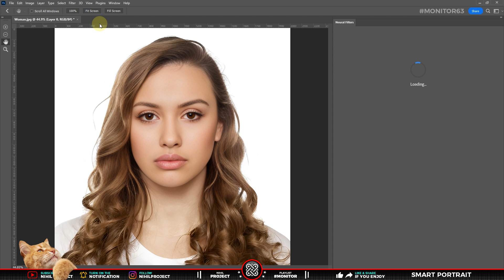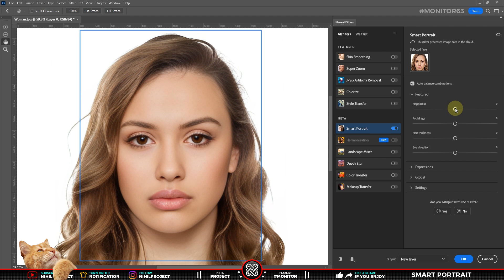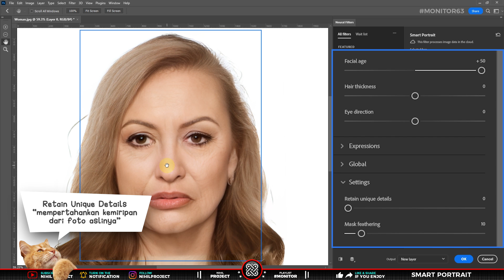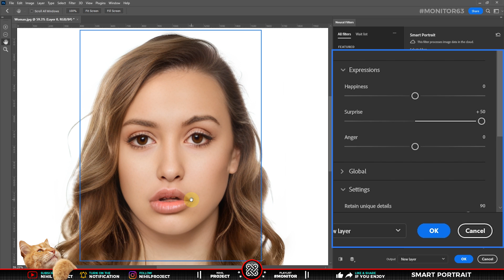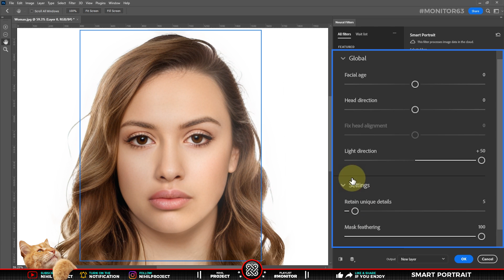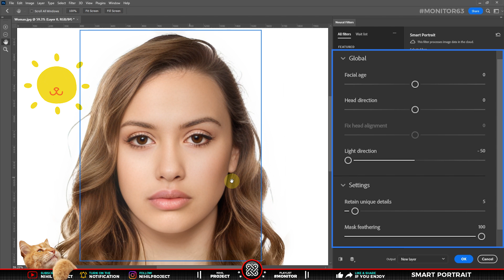CARA MENGUBAH EKSPRESI WAJAH DI PHOTOSHOP DENGAN NEURAL FILTERS (SMART PORTRAIT)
💬 Video ini menunjukkan cara mengubah ekspresi wajah, usia wajah, pencahayaan, pose dan rambut, menggunakan Neural Filters (Smart Portrait) di Photoshop 2022.

Tutorialnya telah dirangkum sebaik mungkin, agar penonton bisa lebih mudah memahami & menikmati video yang ada di Channel kami. Jadi, simak tutorial berikut ini tentang “Cara mengubah ekspresi wajah di photoshop dengan neural filters (Smart Portrait)”

🕗 Timestamp :
00:00 Intro/Opening
00:27 Introduction
00:36 Title - Smart Portrait
01:20 Featured (Happiness, Facial age, Hair thickness, Eye direction)
03:51 Expression (Happiness, Surprise, Anger)
05:02 Global (Facial age, Head direction & alignment, Light direction)
06:17 Battle AI
06:38 Closing
07:13 Your Artworks

💡 Untuk membuat video tutorial ini kami menggunakan software:
• Blender (3D)
• FL Studio
• Aegisub

📁 Bahan atau Project File yang digunakan dalam tutorial ini, bisa di download melalui Blog (jika belum muncul, artinya masih sedang di proses, dude).

Photo from Adobe Stock

Tittle : Bongo Madness by Quincas Moreira
Tittle: As You Fade Away by NEFFEX

Berdasarkan official Adobe, Minimum Requirements Photoshop 2022:
• CPU: 2 GHz with SSE 4.2
• OS: Win 10 v1909 or later
• RAM: 8 GB
• GPU: 1.5 GB Memory & DirectX 12
*Adobe kini mengusung AI ke dalam Softwarenya yang disebut Adobe Sensei, ini yang menyebabkan banyak peningkatan dari segi hardware, mungkin jika penggunaannya untuk yang umum-umum saja tetap bisa di low-spec.

Urutan photoshop dari yang berat dan ringan:
- HIGH : Photoshop 2022
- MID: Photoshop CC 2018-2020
- MID: Photoshop CS6
- LOW: Phoroshop CS4